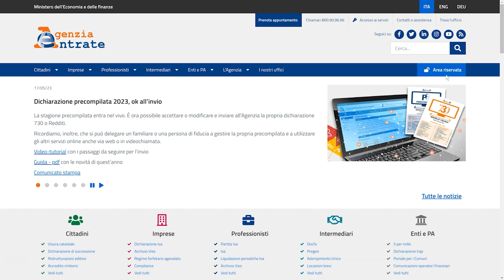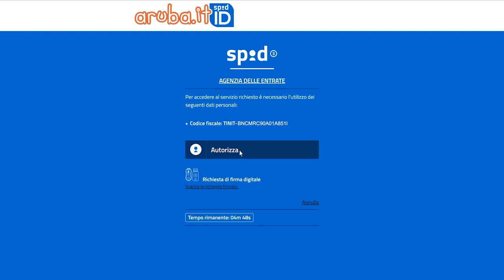Accesso ai servizi online delle PA e Privati con SPID L3 e Firma Remota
In questo video informativo, ci addentreremo nel mondo dello SPID di livello 3 e scopriremo come esso fornisca un accesso sicuro ai servizi online privati e della PA, oltre alla comodità delle funzionalità di firma remota. Se state cercando di capire i vantaggi e le caratteristiche di SPID Livello 3, questo video fa per voi.

SPID Livello 3, noto anche come "spid livello 3", è un sistema di identità digitale che offre un livello avanzato di autenticazione e autorizzazione. Con SPID Livello 3, gli utenti possono accedere in modo sicuro a diversi servizi online forniti dalle pubbliche amministrazioni (PA) e dalle organizzazioni private.

Uno dei punti di forza di SPID Level 3 è la funzione di firma remota, che consente agli utenti di firmare digitalmente documenti e transazioni da remoto, eliminando la necessità di firme fisiche. Ciò consente non solo di risparmiare tempo, ma anche di garantire l'integrità e l'autenticità dei documenti firmati.

Ottenendo lo SPID di livello 3, le persone possono godere di un'esperienza online sicura e senza interruzioni. Dall'accesso ai dati personali sulle piattaforme della PA all'esecuzione di transazioni sicure con organizzazioni private, SPID Livello 3 fornisce un meccanismo di autenticazione solido e affidabile.

In questo video vi guideremo attraverso il processo di ottenimento dello SPID di livello 3 e vi illustreremo i vari servizi e applicazioni online a cui è possibile accedere con questa identità digitale. Verranno inoltre illustrati i vantaggi della firma remota e il suo ruolo nello snellimento dei processi amministrativi.

Sia che siate singoli cittadini alla ricerca di un accesso sicuro a servizi online privati e della PA, sia che siate un'organizzazione interessata a implementare lo SPID di livello 3, questo video vi fornirà preziosi spunti e consigli pratici.

Scoprite insieme a noi le immense potenzialità e la convenienza di SPID di livello 3. Non perdete l'opportunità di migliorare la vostra esperienza online e di essere all'avanguardia nell'era digitale. Guardate subito il video per scoprire la potenza di SPID Level 3 e come può rivoluzionare le vostre interazioni online.